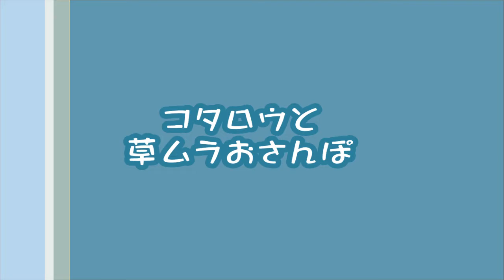柴犬コタロウと草むらおさんぽ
草ボーボーの土手を、柴犬のコタロウとお散歩！足元見えなくて母ちゃんはついていくのが大変！